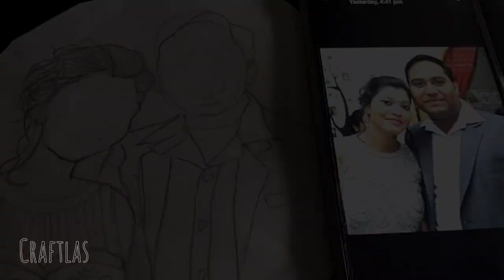Unique Couple Embroidery Hoop Making Idea For Valentine's Day@Craftlas_Aartigupta